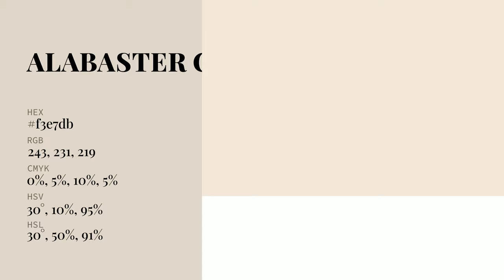Alabaster color f3e7db hex Cool Orange color f3e7db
What color is Alabaster ? f3e7db hex, Cool Orange color f3e7db

Hex f3e7db Color Code is also known as Alabaster color

Hex f3e7db Color code in RGB color code model is created after adding 95.29% red color, 90.59% green color and 85.88% blue color.
Hex f3e7db Color code in CMYK color (process color) code model is generated after subtraction of 0% cyan, 05% magenta, 1% yellow, 05% black.